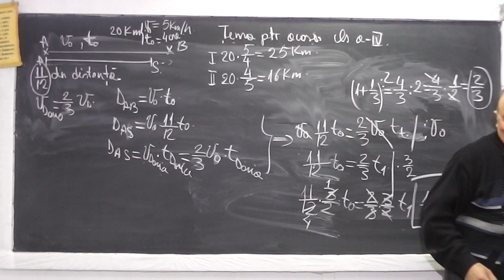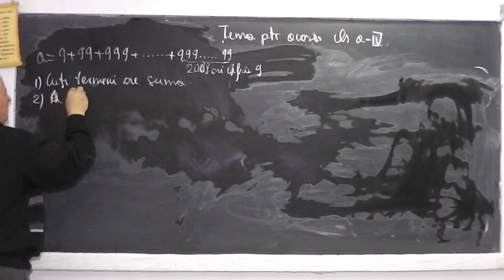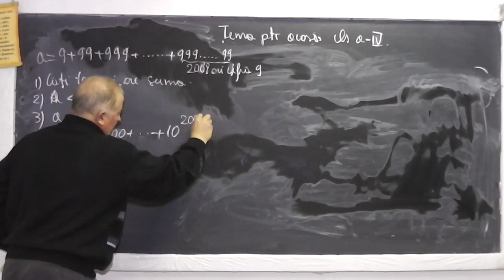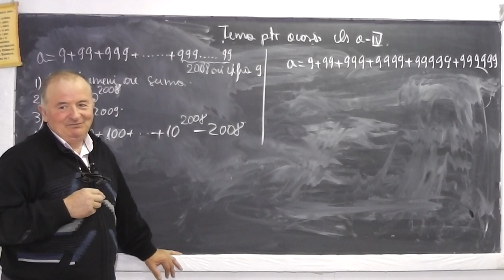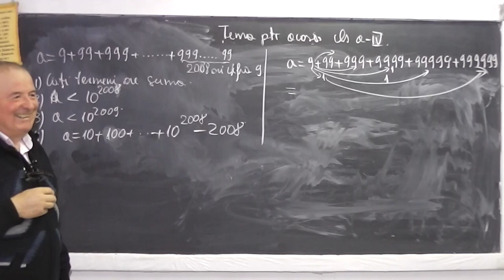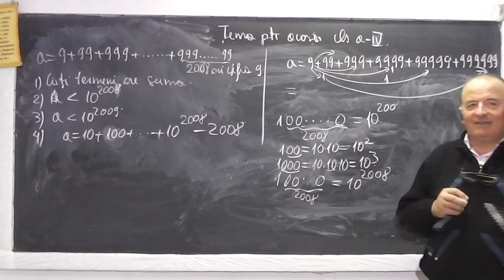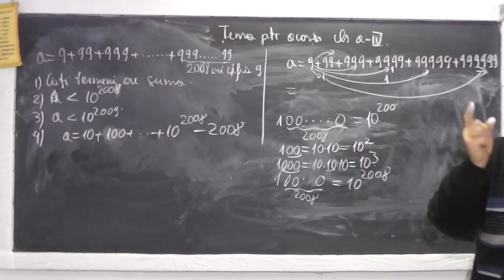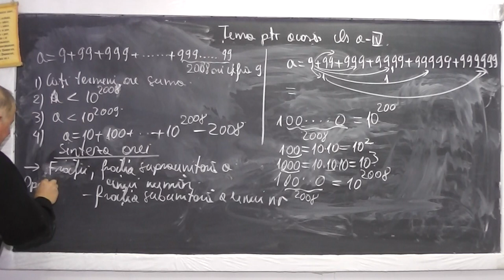2/2 Lectia 896 - Divizibilitate | Fractii supraunitare / subunitare | Operatii cu fractii - Clasa 4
Aceste lectii sunt sustinute de voi si daca va sunt utile, as aprecia un Like, Share, Comment - In aceasta lectie de matematica pe care o puteti vedea in direct si pe ne ocupam de tema pentru acasa la clasa a IV-a. Din cuprins: Divizibilitate, Fractia supraunitara / subunitara a unui numar, Operatii cu fractii, Metoda figurativa (cu segmente).